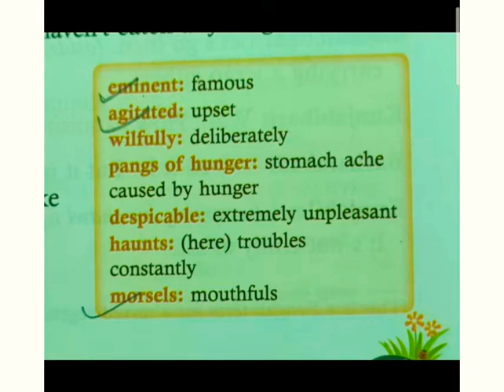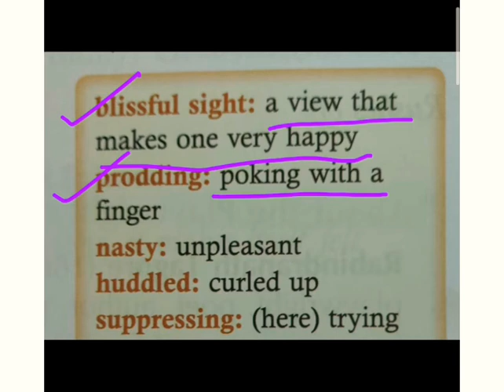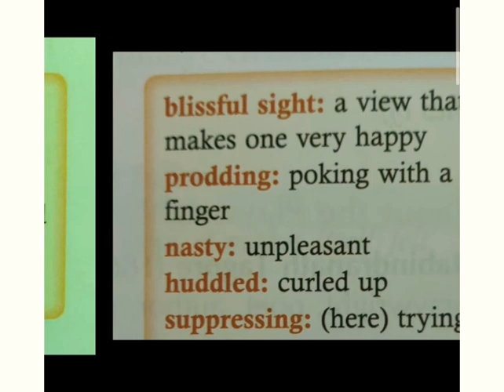Eng Reader Class 4, Ch-10 A Poetic Mood and Lack of food